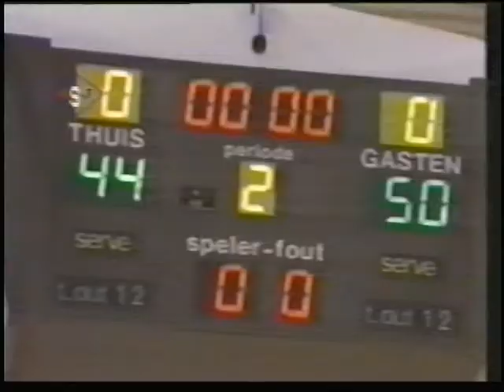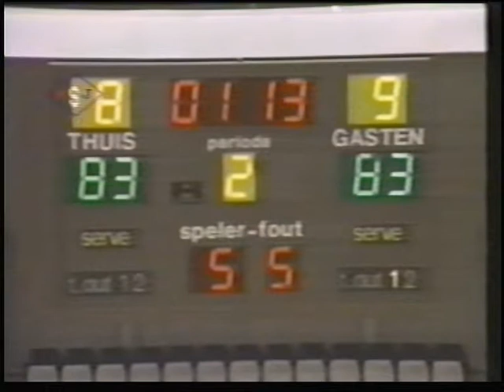Oefenwedstrijd BSW-Berloni Torino uit het seizoen 1987-1988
Korte samenvatting van de wedstrijd BSW-Berloni Torino (Italie) uit het seizoen 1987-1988. Het betrof een oefenwedstrijd in het kader van de zogenaamde 'Maaspoort Trophy '87' te Den Bosch. Torino won de wedstrijd met 83-85. Opvallend aan deze beelden: we zien bij BSW nog niet Rod Kittles, maar Tim Harvey. Waarschijnlijk de enige bewegende beelden van Harvey in dienst van BSW!